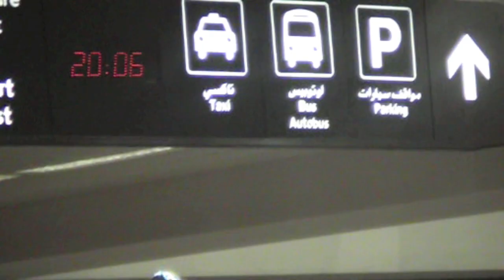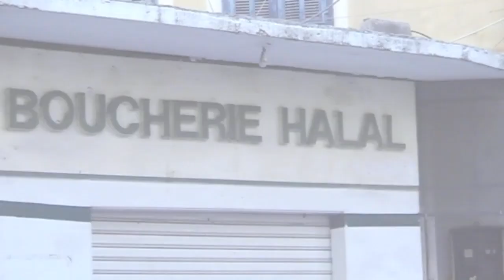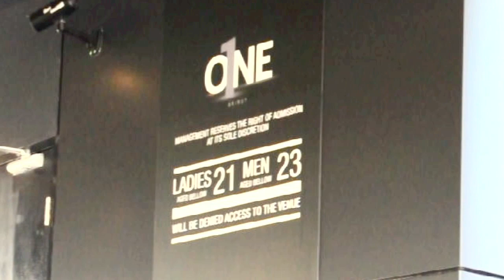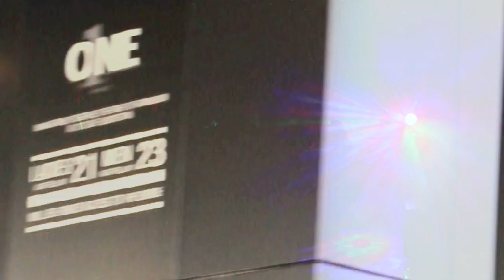Beyrouth en un clin d’œil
Ce film est un petit documentaire sur bBeyrouth.